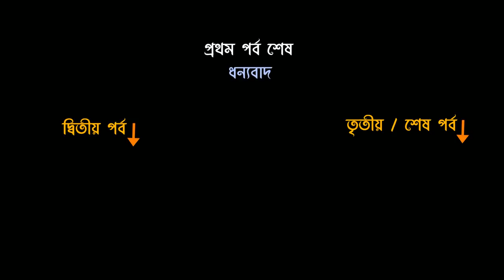গীতগোবিন্দ - সপ্তম সর্গঃ - প্রথম পর্ব || Anathbandhu Ghosh || Geetgovindam - Kobi Joydeb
Gitgobinda
The seventh episode [ 1st PART ]
Sri Anathbandhu Ghosh

On Ekadashi Night of every Bengali month, Sri Anathbandhu Ghosh sings the songs of GEETGOVINDAM with his passions . Looks like the soul ( Paramatma ) is starting from here . He is blind in birth, but he sees more than ordinary people by his third eye . He always kept contact with  Master ( Param Guru ) the Madhav . GEETGOBINDA written by Sri Joydev is like his soul .

Third Part Link -